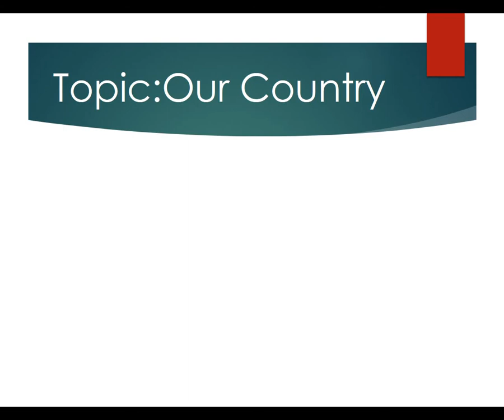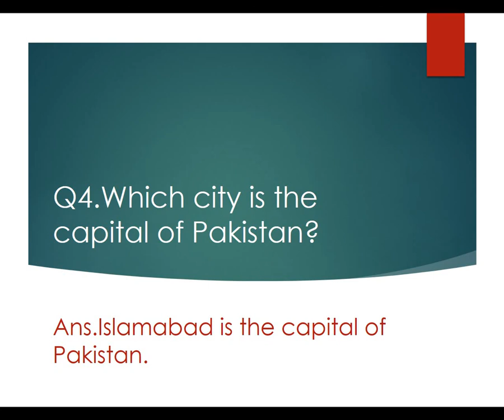Montessori Junior,Subject;General Knowledge,Topic;Our Country